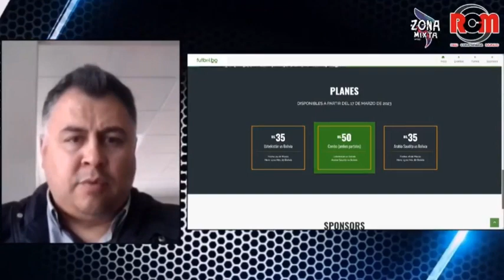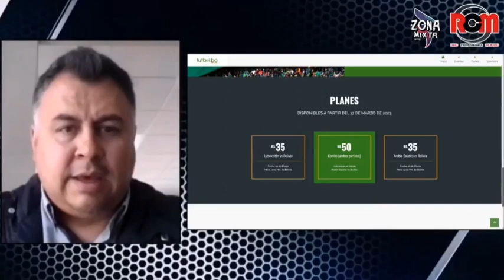FBF difundirá partidos de la Selección mediante una plataforma digital desde 35 Bs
Gerente de Marketing de la Federación Boliviana de Futbol: Los partidos amistosos de la Selección se podrán ver por 50 bolivianos y un encuentro por 35 desde cualquier lugar en la plataforma.